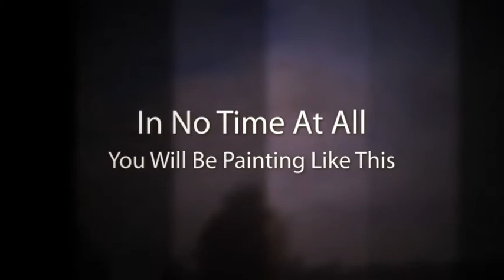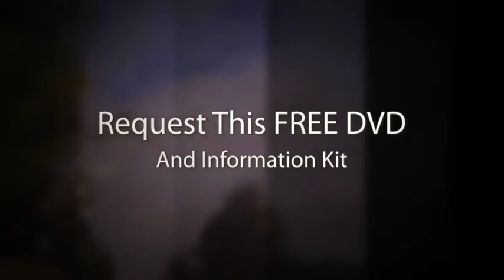Art Classes Geelong & Melbourne - Learn To Paint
- FREE 'Learn To Paint' DVD - Art classes in Geelong & Melbourne with Moore Art School. Learn how to paint in our easy to follow step by step classes that will take you from a beginner to painting great paintings. Request Free DVD and Info Kit from our website and then join us in an Art Class or Art Workshop in Geelong & Melbourne. Yes ... You Can Learn To Paint!